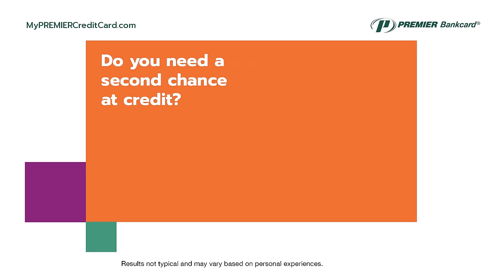We’re with You on Your Path to Financial Strength | PREMIER Bankcard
PREMIER Bankcard believes that everyone deserves a path to financial strength. Our mission is to provide access to credit for those who need it most, in an honest and straightforward way. How do we do that? By proudly offering credit cards to give you an opportunity for a second chance at credit no matter where you are on your credit journey.

Every year, millions of Americans find themselves saddled with bad credit, often due to no fault of their own. Divorce, serious illness, a job loss, each all too common, can rapidly lead to a poor credit score. And the results can be financially devastating: Thousands of dollars a year in extra costs due to higher interest rates; Exorbitant insurance premiums; Difficulty renting an apartment. You may even be denied any credit at all.

At PREMIER Bankcard, we believe in second chances. As a national market leader, we focus on people who have less-than-perfect credit but are still credit-worthy. By offering people an opportunity to apply for our credit card, we give them the chance to build credit by keeping their balance low and paying all their bills on time. It's a win-win.